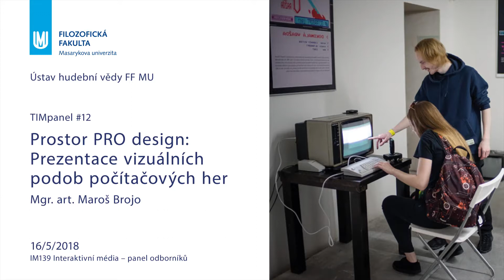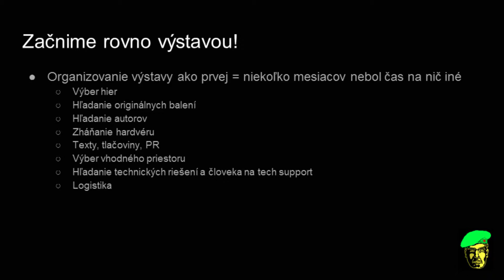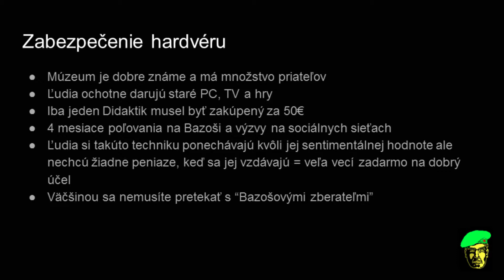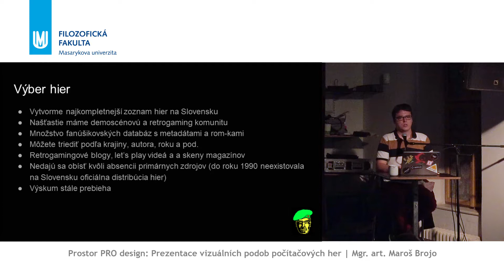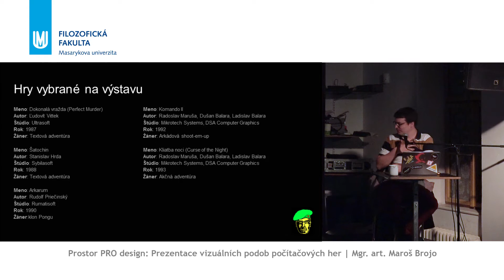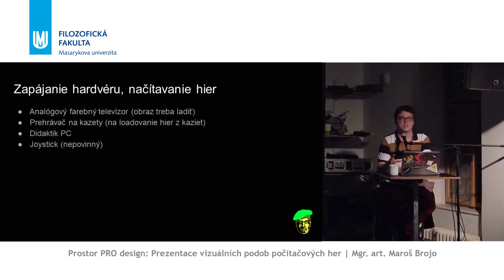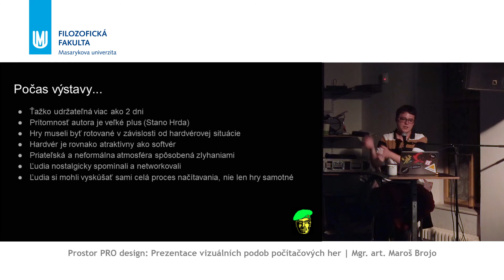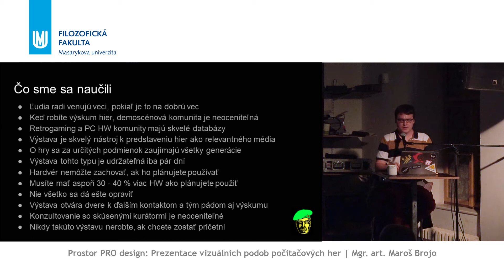TIM Panel Odborníků #12 | Maroš Brojo: Prezentace vizuálních podob počítačových her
Přednáška proběhla 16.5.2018 v rámci předmětu IM139 Interaktivní média - panel odborníků v kulturním prostoru PRAHA / Fórum pro architekturu a média.

Semestr: jaro 2018

Ústav hudební vědy FF MU
Teorie interaktivních médií